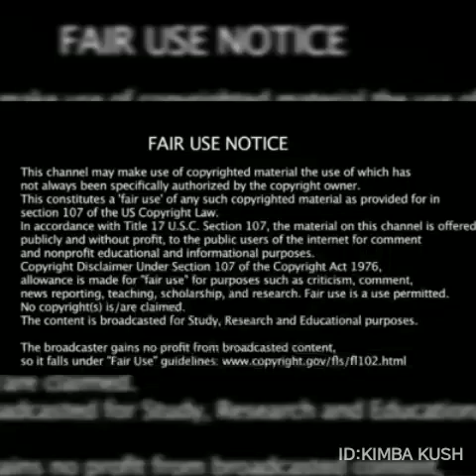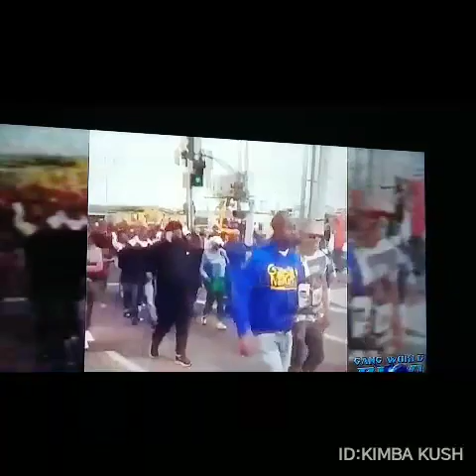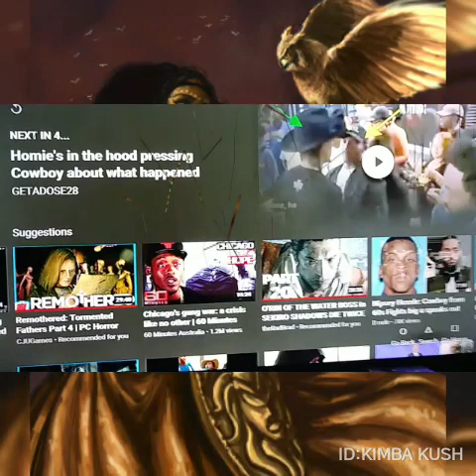LA Gang's Come Together for NipseyHussle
Credit:Gang World Blog LAGANG'S NipseyHussle BlackPower 👊 💯💯